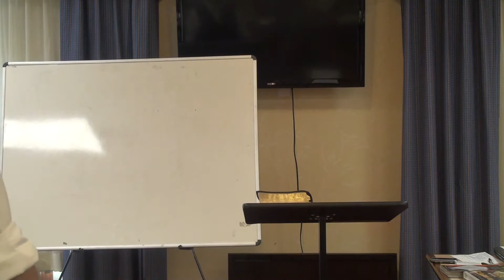Addressing Opposition in Street Preaching | Sharing Your Faith Conference | Jesse Morrell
Jesse Morrell lectures at the Sharing Your Faith Conference on Addressing Opposition in Street Preaching